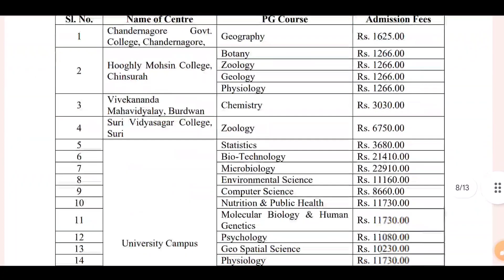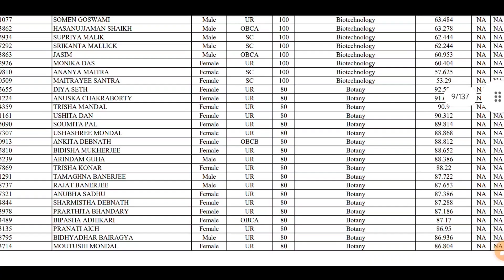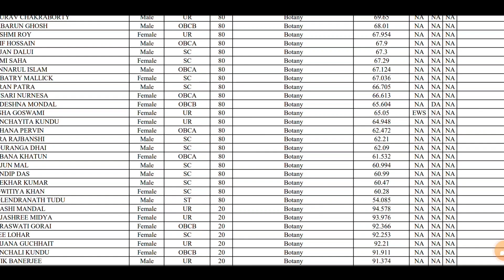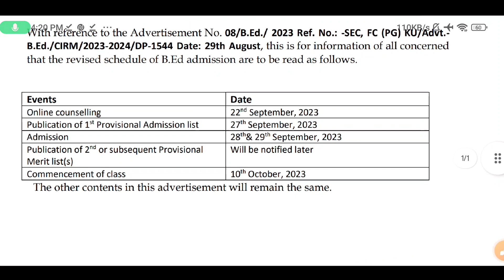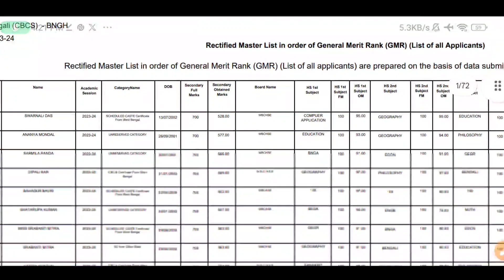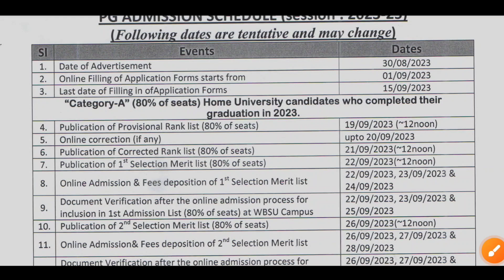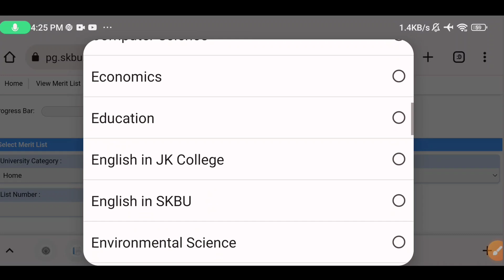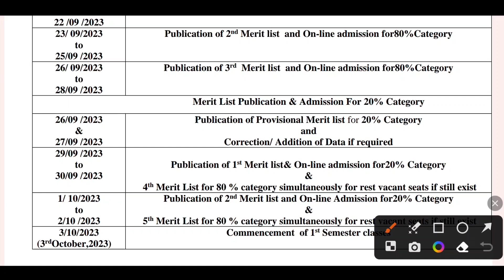WB PG & B.Ed Admission 2023: Merit List + Correction: Burdwan: Kalyani: RBU: WBSU: SKBU PG Merit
West Bengal PG Admission 2023. WB ug pg admission 2023 official notice 2023. WB PG Admission Form Correction 2023.

2023 kalyani university pg admission 2023
kalyani university mca admission 2023
kalyani university mba admission 202
kalyani university ccae admission 2023